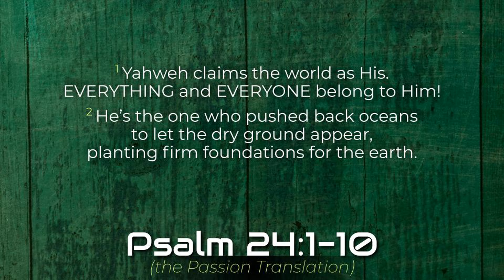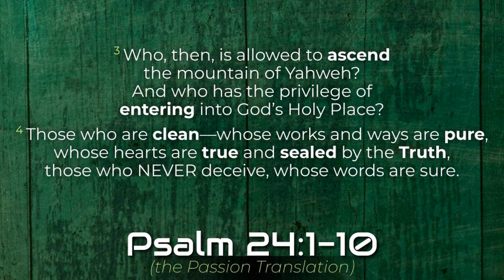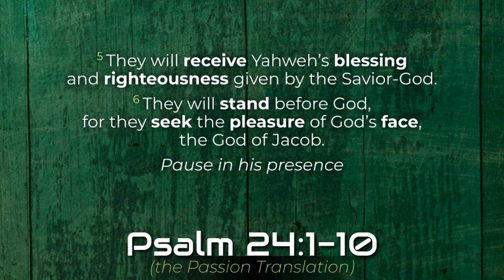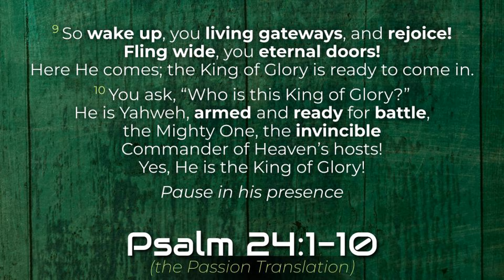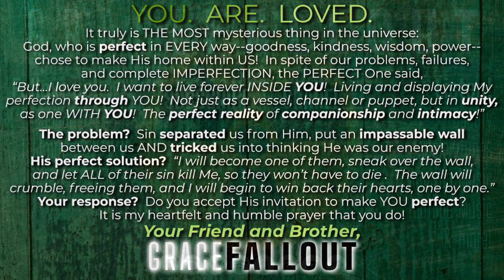Psalm 24 (the Passion Translation) *with ORIGINAL music | Grace Fallout Scripture Reading | SR39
The music in this video was adapted from my ORIGINAL song, "Raise the Gates"; you can listen to that song

The Scripture reading in this video was taken from The Passion Translation of the book of "Psalms", and was translated directly from the original Hebrew texts by Dr. Brian Simmons.  It was published by Broadstreet Publishing Group, LLC  All Scripture quotations are from The Passion Translation®. ThePassionTranslation.com.

Leave me a COMMENT; it's a huge encouragement to know my videos bless you!

You can now FOLLOW @gracefallout on social media!

TUE: Classic covers (1999 or before)
THU: Scripture reading (w/ music)
FRI: My own ORIGINAL songs
SAT: Modern covers (2000 or after)

*Plus, more videos may show up unexpectedly from time to time!

REPOST on your social media.

the SONGS FROM A HEART RESTORED series:
Get my worship trilogy released in 2020!

*Do you use Spotify? Here's a playlist with all 30 songs!

Find more GRACE FALLOUT music on all the major music streaming services (Spotify, iTunes, Apple Music, Amazon, YouTube Music, Soundcloud, ReverbNation, etc...)